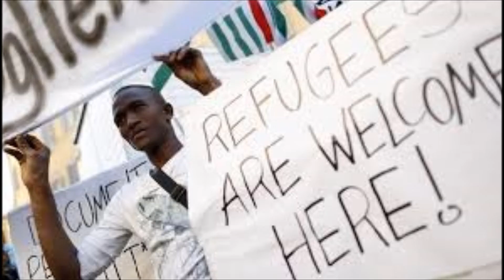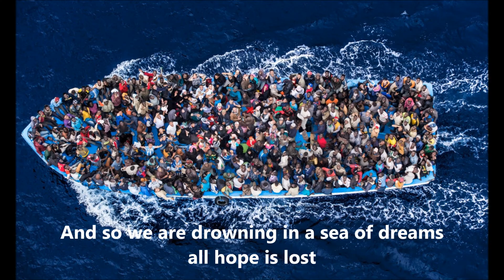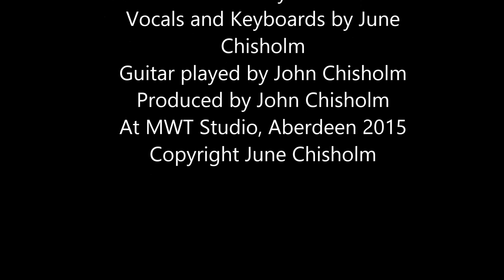Migrants' Song "Drowning in a Sea of Dreams"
My band White Sabbath has written this song for migrants crossing the Med called "Drowning in a Sea of Dreams".  We did this to highlight the plight of these poor people and perhaps use the rack to raise funds for them.